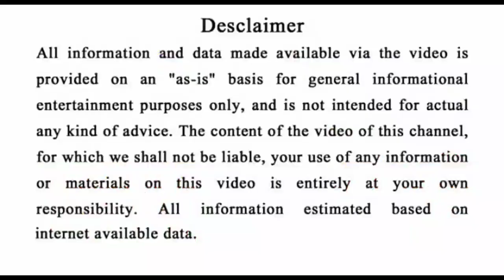ସିଂହ ରାଶି ଏପ୍ରିଲ ୧୬ ତାରିଖ ଶୁକ୍ରବାର odia Rashifal 100% ଏଥର ମହାକୋଟିପତି ସବ୍ୟସ୍ତ ହେବେ ଭାଗ୍ୟ ପୁଣି ଯିବବଦଳି